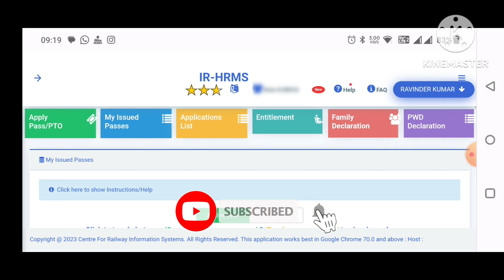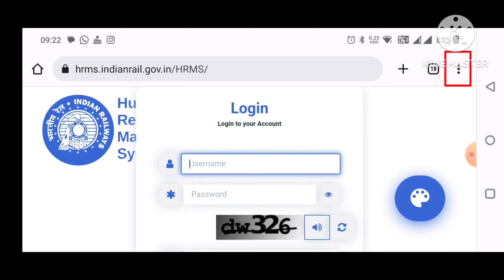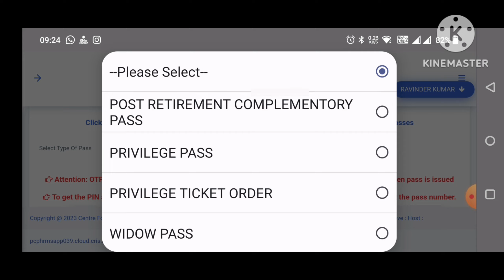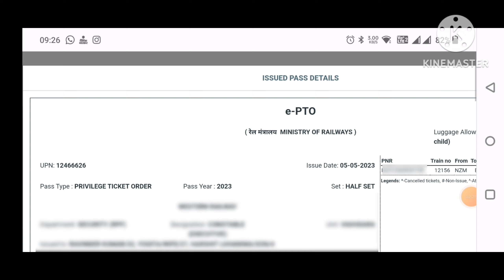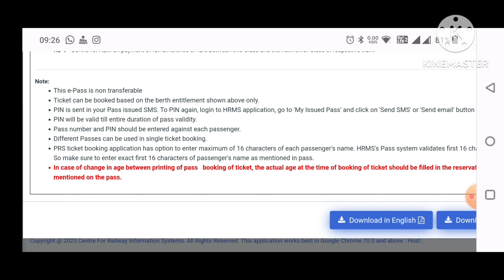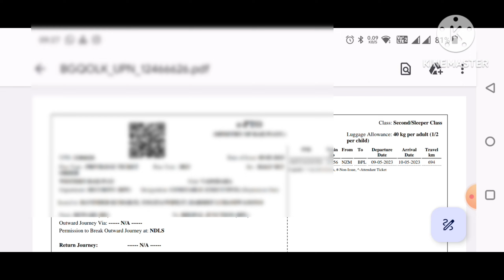HRMS se pass kaise download karen | How to download pass from HRMS | Technical Ravi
For any questions and suggestions please comment on my video, I will try to give reply and my best to all.

My Favorited Equipment's, Please Buy from given Link :-
How to Apply Sick Leave in HRMS | How to Commute Sick Leave in LHAP | Commuted Leave

How to Apply Leave with Rest and Holiday | HRMS me leave ke sath Rest or Holiday kaise Apply kare

How to Apply Leave in HRMS | HRMS se Leave request kaise bheje | HRMS leave application

UMID Card kaise download kare | How to Download UMID Card | मेडिकल कार्ड कैसे डाउनलोड करे | UMID Card

मेडिकल कार्ड के लिए UMID में रजिस्ट्रेशन कैसे करें ? | UMID Card | How to register for UMID card

UMID Card me family members kaise jode | UMID Card | Family members ke Umid card kaise banaye

How to change Health Unit in UMID Card | Umid Card me health unit kaise change kare? | UMID CARD

How to Apply Mutual Transfer in HRMS | HRMS me Mutual Transfer ke liye kaise apply kare